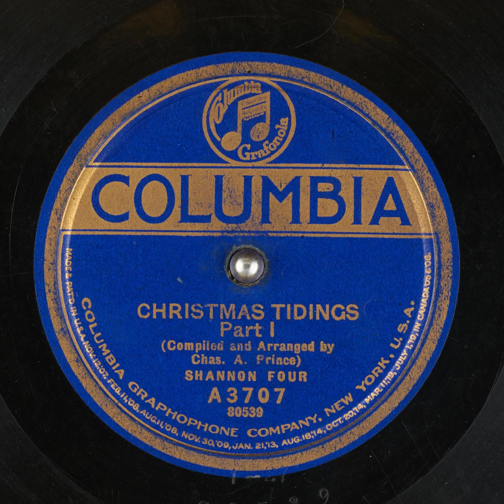Christmas Tidings, Part I - Shannon Four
Title: Christmas Tidings, Part I

Publication date: 1922-01
Language: English
Performer: Shannon Four

Summary: With Orchestra accompaniment